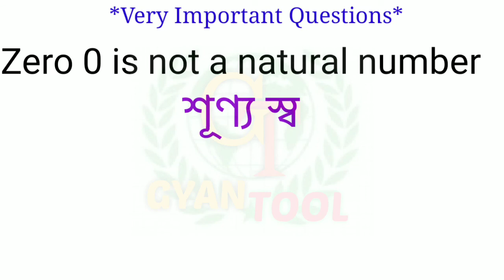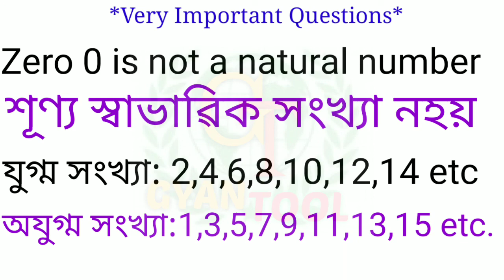ASSAM_TET_MATHS PREPARATION 2021|NATURAL NUMBERA|WHOLE|PRIME COMPOSITE NUMBER|ODD EVEN@Gyan Tool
আৰু অনেক video পাবলৈ ইয়াৰ লগতে বিভিন্ন তথ্য চাকৰি, পৰীক্ষা প্ৰস্তুতি,NRC Details,অন্যান্য
 মোক যোগাযোগ কৰক Business and Advertisement ৰ বাবে

1_Lakh_Job
Assam TET 2021
Assam SPECIAL_TET_POSTPONED exam 2021,Tet recruitment,
full syllabus for UP and LP , government jobs,Exam pattern, Safety tips,hot news, weekly updates, Directorate of Medical Education,Health Department of Assam,State Govt Job notification,
Assam TET, ASSAM_2021 documents verification, ctet documents verification, screening of original documents, Teacher recruitment, directorate of Elementary Education Assam, Teacher eligibility test, LOWER primary school teacher,Upper primary,HS Tet,B.ed/D.el.ed news,fraud,scam alerts,Job scam etc.